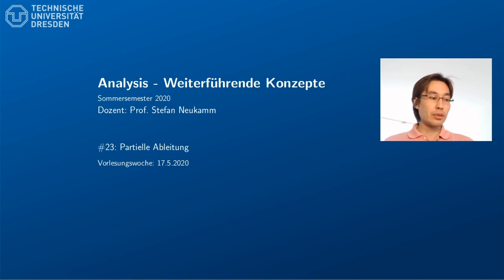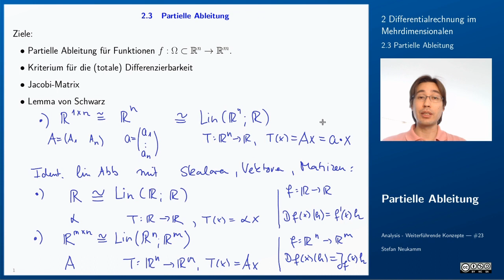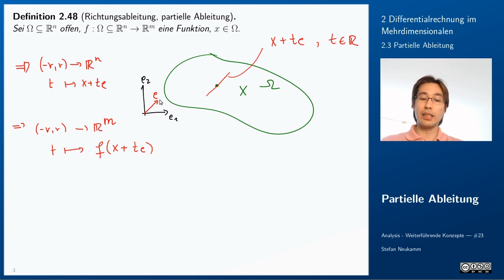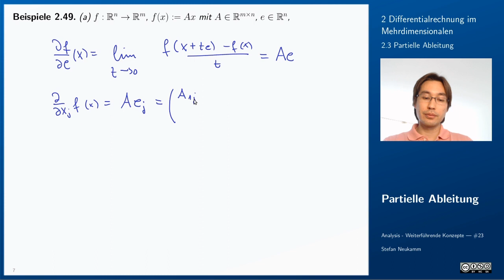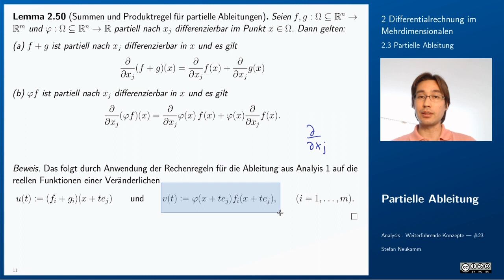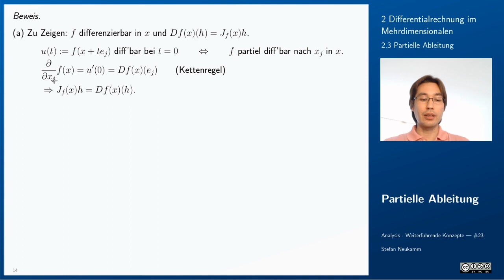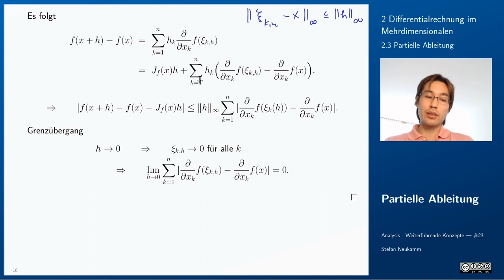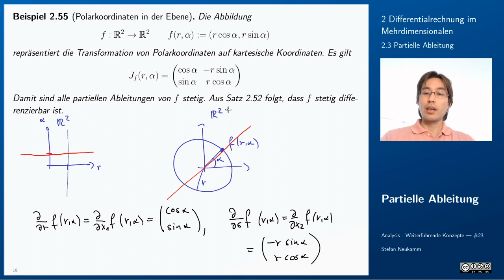23 Partielle Ableitung